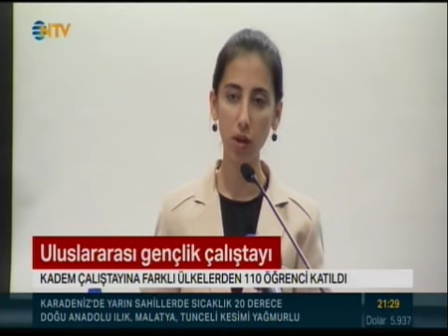NTV - IV. Uluslararası Öğrenci Gençlik Çalıştayı Başladı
KADEM Gençlik Komisyonu tarafından bu yıl 4.  Düzenlenen Uluslararası Öğrenci Gençlik Çalıştayı "Sürdürülebilirlik" ana temasıyla başladı. Çalıştaya 18-25 yaş arası yerli-yabancı 110 üniversite öğrencisi katılıyor.